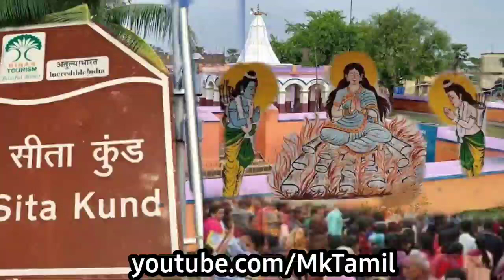பத்ரிநாத் குண்ட் ரகசியங்களை நாசாவால் கூட கண்டுபிடிக்க முடியவில்லை Top5 Most Mysterious Kund In India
பத்ரிநாத் குண்ட்
ரகசியங்களை நாசாவால் கூட கண்டுபிடிக்க முடியவில்லை
।Top5 Most Mysterious Kund In India

onlygyan, rahasymayi, mystery, mysterious, dangerous, kund, mysterious kund india